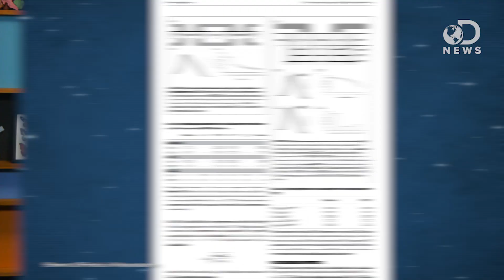Why Does Loud Music Cause Hearing Loss?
Growing up, did your parents ever tell you to turn down the music because it would eventually cause hearing loss? Is there any truth to this? Tara is here to explain how loud noises can seriously harm your hearing!

Computational modeling of the effects of auditory nerve dysmyelination
“Our previous study showed that exposure to loud sound leading to hearing loss elongated the auditory nerve (AN) nodes of Ranvier and triggered notable morphological changes at paranodes and juxtaparanodes.”